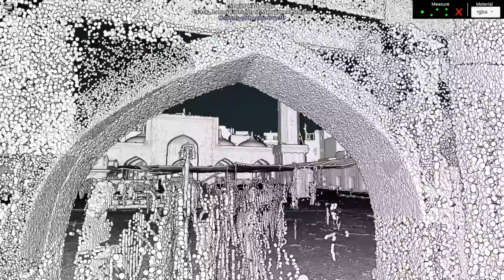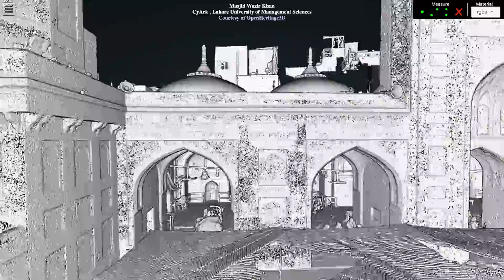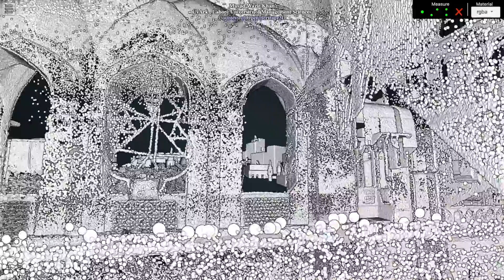Masjid Wazir Khan, Pakistan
Site Description
Since the late 17th century, the Masjid Wazir Khan Mosque has been an active part of the daily lives of those living in what is today Lahore, Pakistan. With bright colors, intricate scripts, and eclectic architectural features, the artistry of the mosque reflects the influence of the emperor at the time of its completion, Emperor Shah Jahan, and his efforts to incorporate the cultural diversity of the massive Mughal empire from Persia, Central Asia, and today's India. When the mosque was complete in 1634 CE, over 115,000,000 people lived within the Mughal empire's border. Part of the a thriving community, the mosque is an important part of understanding the diversity of people who have shaped life in Lahore today.

Project Description
With a grant from USAID to create a Technology Center and help preserve Pakistan's incredible architectural heritage, CyArk and the Lahore University of Management Science (LUMS) worked together to digitally preserve the Masjid Wazir Khan in June 2015. CyArk trained students and conservators in field scanning, data processing, and 3D modeling. The data collected has provided conservators with precise measurements of the current condition of the mosque, including the extent of fresco loss, cracking walls, and structural shifting of the minarets. Due to its location, the mosque suffers not only from natural deterioration but from urban encroachment which has prompting several extensive preservation projects. More information on Jaulian as well as a complete list of the other sites documented from this collaboration can be viewed

Citation
CyArk 2019: Masjid Wazir Khan - LiDAR - Terrestrial . Collected by CyArk , Lahore University of Management Sciences . Distributed by Open Heritage 3D.